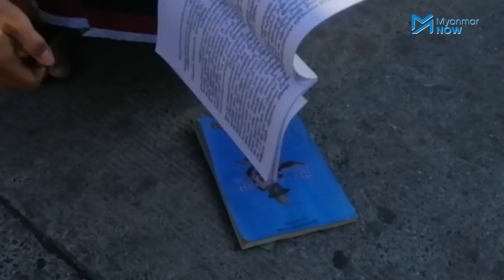မနက်ဖြန် အလံနဲ့အသံကို နားစွင့်ပြီး ပူးပေါင်းဖို့ သပိတ်အင်အားစုများပြော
ဗမာလူမျိုးကြီးဝါဒသာကြီးစိုးခဲ့သည့် ၇၅ နှစ်အတွင်း တန်းတူအခွင့်အရေးရသည့်ပြည်ထောင်စုတစ်ခု မဖြစ်ခဲ့သောကြောင့် ဖက်ဒရယ်ပြည်ထောင်စုတစ်ခု ပေါ် ပေါက်လာရေးအတွက် ယခုတော်လှန်ရေးတွင် အားလုံးကြိုးစားပါဝင်ကြရန်သပိတ်အင်အားစုများ စုပေါင်းထားသည့် အထွေထွေသပိတ်ပေါင်းစပ်ညှိနှို င်ရေးအင်အားစု GSCB ကတောင်းဆိုလိုက်သည်။

မနက်ဖြန် ဖေဖော်ဝါရီ ၁၂ ရက်နေ့တွင် စစ်ကောင်စီကလုပ်မည့် အခမ်းအနားနှင့်ပတ်သတ်သမျှ အသိအမှတ်မပြုဘဲ တီဗီမကြည့်ရန် လူမှုကွန်ယက်စာ မျက်နှာများတွင် ပြန်လည်ပြောဆို မျှဝေမှုမျာ မလုပ်ရန် GSCB က တိုက်တွန်းထားသလို
ညနေ ၅ နာရီတွင် တစ်နိုင်ငံလုံးက ဟွန်းတီးခြင်း၊ လက်သုံးချောင်းထောင်ခြင်းနဲ့ လမ်းမပေါ်က သပိအင်အားစုများ၏ ဆန္ဒပြပွဲများကို ပူးပေါင်းပါဝင်ခြင်းတို့ ပြုလုပ်ရန် အလံနဲ့အသံကို နားစွင့်နေရန်လည်း နှိုးဆော်ထားပါသည်။ ဤအကြောင်းအရာနှင့်ပတ်သတ်ပြီး GSCB က ပြောရေးဆိုခွင့်ရှိသူ ကိုနန်းလင်း (တကသ ကျောင်းသားဟောင်းများအင်အားစု)ကို မြန်မာနောင်းက ဆက်သွယ်မေးမြန်းထားပါသည်။

မေးမြန်း၊ တင်ဆက် - ဟန်သစ်